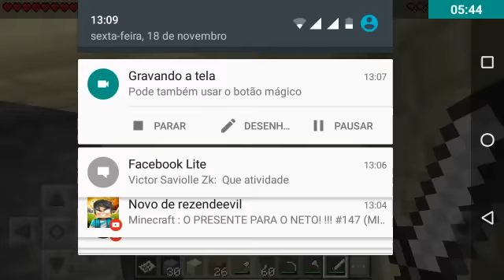Teremos novo bloco no MCPE 0.17.0.3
Desculpa não poder postar mais vídeos
mais os vídeos estão saindo...